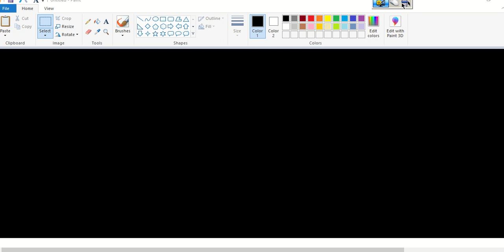Differential Equation Homogeneous Equation lec2 Education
Education Math,stats,Computer